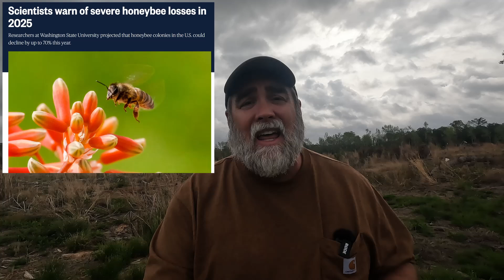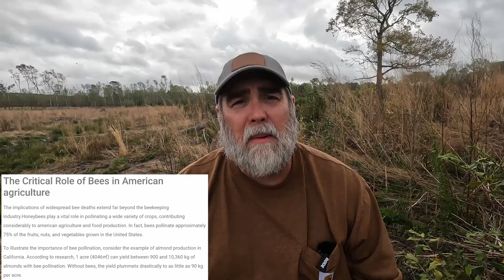Proof POSITIVE... We Are In TROUBLE!!!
2025 Colony Collapse Disorder
Bee Colonies Disappear at 80+% in 2025

The latest news coming out is that this year's bee hive losses are even higher than they were in the devastating 2008 Colony Collapse Disorder event.  That event took over 35% of the bee colonies in the US off the board, but this event is looking like it may eliminate over 70% of all bee colonies.